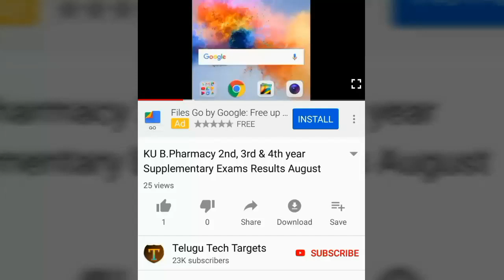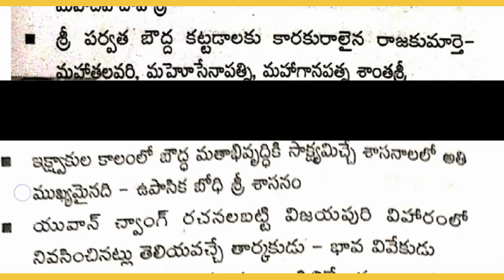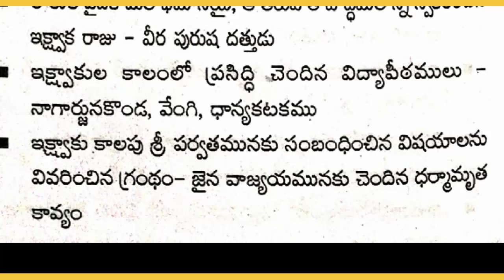AP Grama/Ward Sachivalayam Model Question Paper-42 | Social and Cultural History of Andhra Pradesh